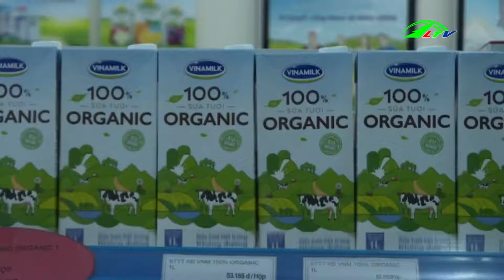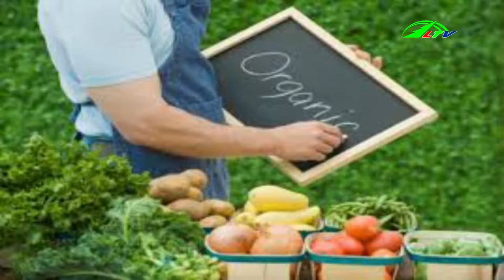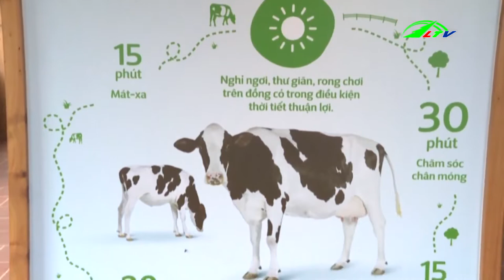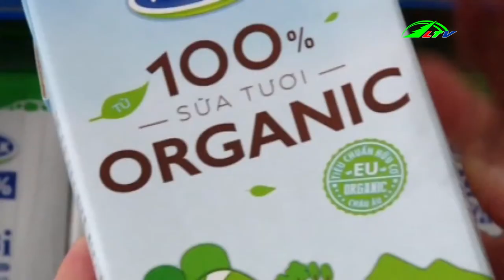Hương Vị Sữa Bò Organic Lâm Đồng | Ẩm Thực | Lâm Đồng TV